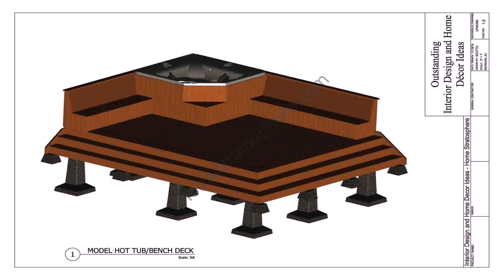Deck And Hot Tub Design Ideas